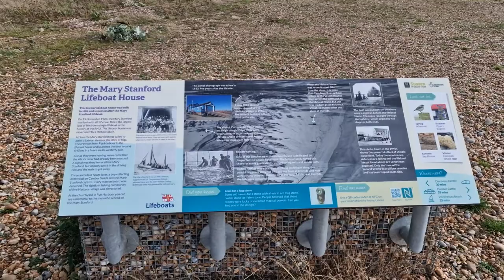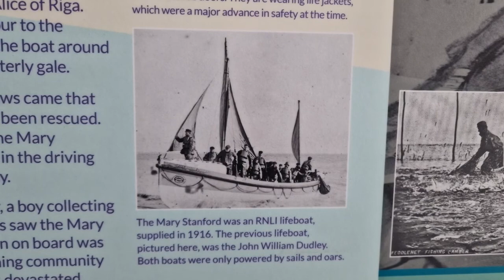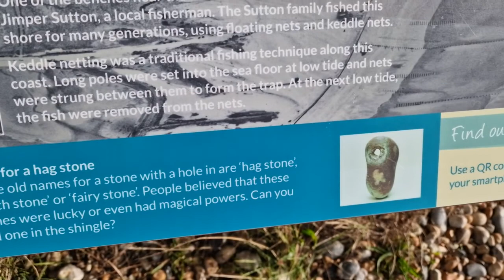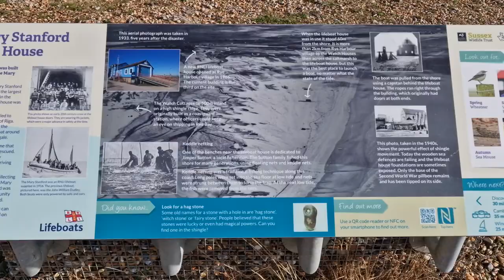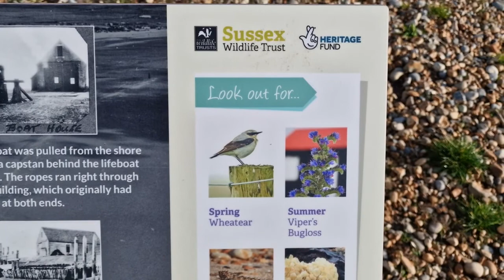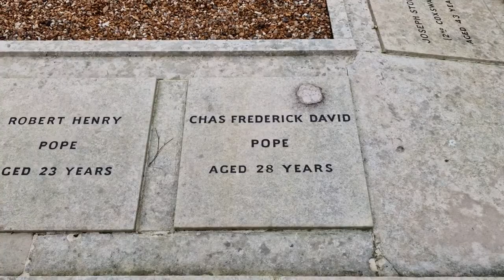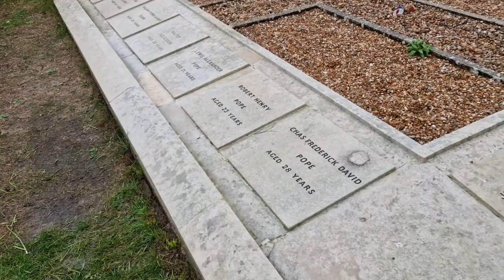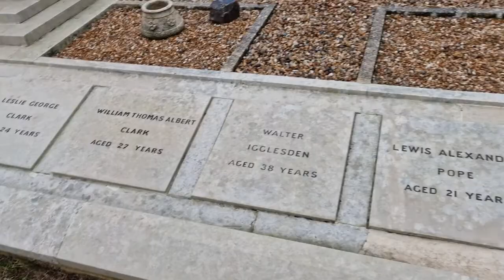Mary Stanford Lifeboat Disaster, at Rye Beach, The Church of the Holy Spirit at Rye Harbour Village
The Mary Stanford Lifeboat Disaster = which occurred on the 15th November 1928. Full description & details are in the video + at the end is "some original mid 1920s Pathe footage" which shows exactly what the lives of the men of the Mary Stanford were like & what techniques they had at their hands.